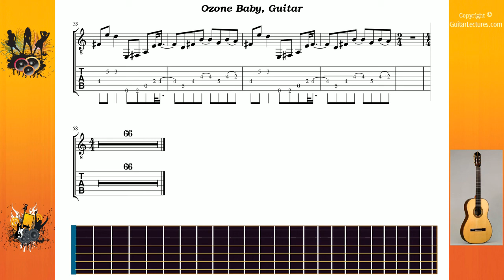Ozone Baby - Led Zeppelin - Guitar